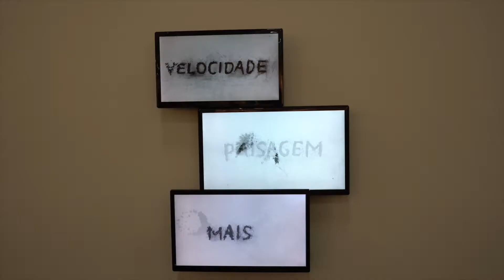Tudo tem um preço? Sp arte 2017